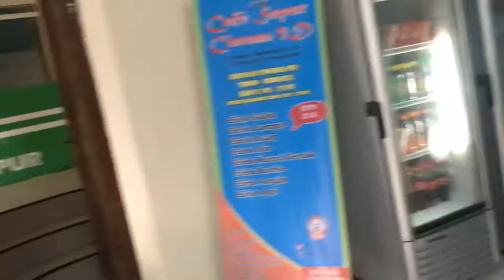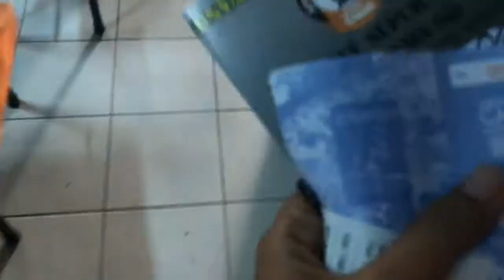ARTVLOG#51 WISATA KOTA LAMA SEMARANG ( BIOSKOP 9D KOTA SEMARANG )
berada di cafe sepur semarang jl. empu tantular
only 20rb/org aja bisa rasain deh sensasi nonton bioskop pakek efek macem-macem sweruuuuuuuu!